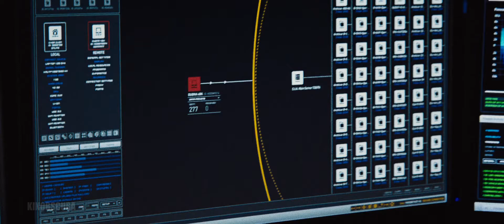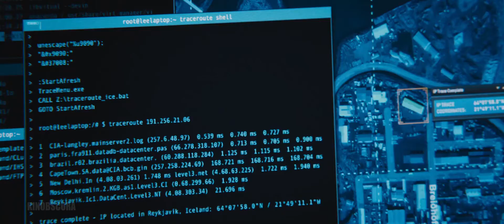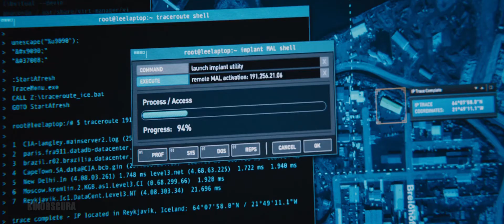Jason Bourne (2016) - Sakov's Hacking Camp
The CIA's most dangerous former operative is drawn out of hiding to uncover more explosive truths about his past.